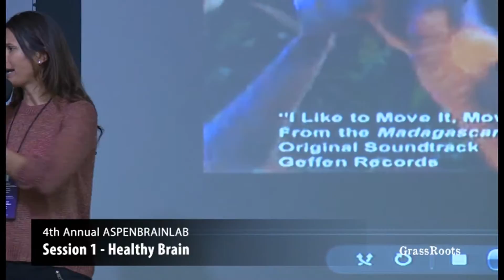Aspen Brain Lab 2016 - Session I - Healthy Brain - Gina Murdock – Dancing, Laughing Meditation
Aspen Brain Lab 2016
Session I - Healthy Brain
Gina Murdock – Dancing, Laughing Meditation